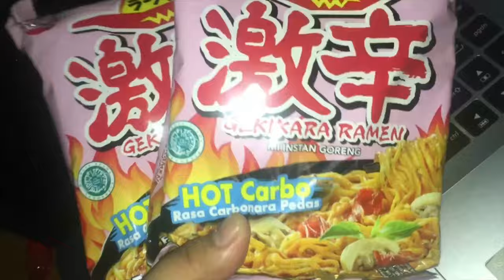GEKIKARA CARBONARA TERNYATA.... - DUPE SA*YANG? MIE CARBONARA TERMURAH?!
GEKIKARA CARBONARA

Hasil kegabutan kita (yang lainnya), review Gekikara Hot Carbo yang ternyata gak kalah enak dari kembarannya! Murah, cuma 7000an di mini market terdekat pun udah banyak. Kalian harus coba! :)

Channel dan video ini buat dokumentasi keluarga kecil kami

Our insta: @dxtx_ & @senorizky // @thearyosenos